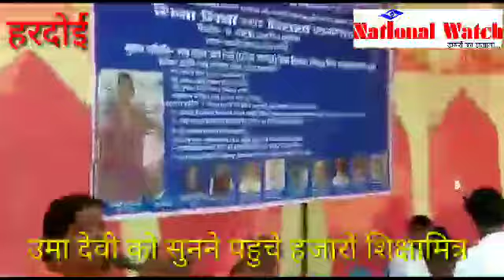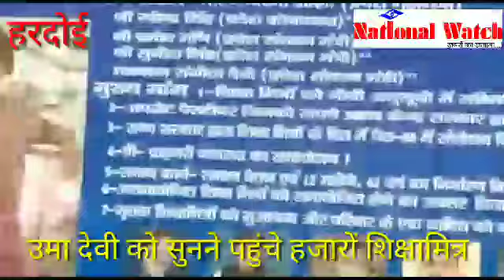हरदोई में उमा देवी को सुनने पहुंचे हजारों शिक्षामित्र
ईको गार्डन के बाद जिले वार शिक्षामित्र जागरूकता कार्यक्रम के दौरान अध्यक्ष उमा देवी पहुंची हरदोई, जहां हजारों शिक्षामित्रों उन्हें हाथों हाथ लिया ।